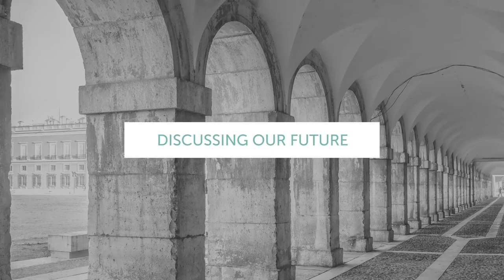Why authentic experiences are vital to the future of places and people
Visitors are increasingly seeking immersive experiences that allow them to understand not just their own history, but the history of other people and places. On this episode of the Future of Tourism podcast, David Peacock is joined by Bennish Brown, CEO of Destination Augusta, and Joe Veneto, chief experience officer of Veneto Collaboratory, for a conversation about authentic destination development.